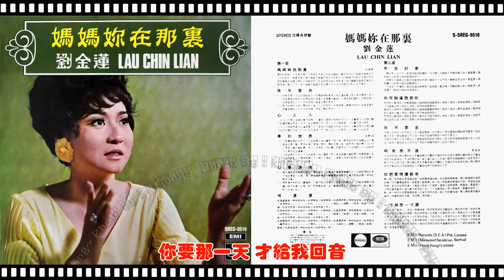劉金蓮 - 心上人